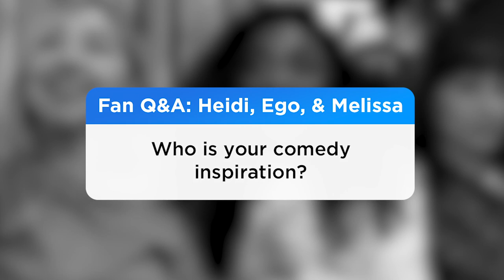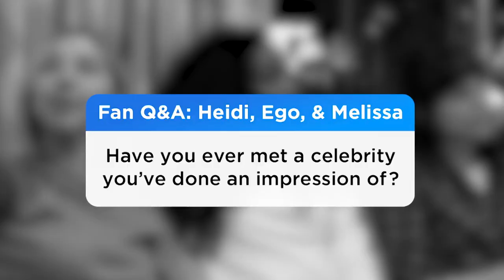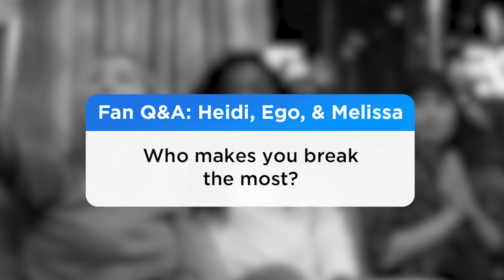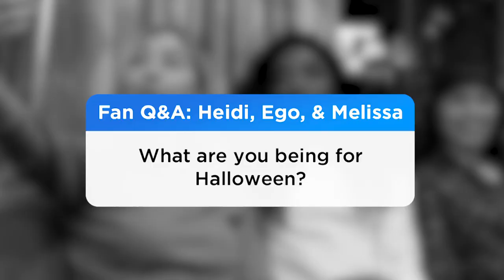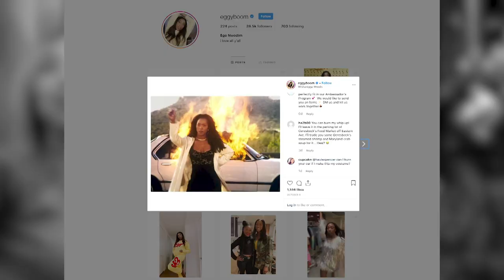SNL Fan Q&A with Heidi Gardner, Ego Nwodim and Melissa Villaseñor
SNL's Heidi Gardner, Ego Nwodim and Melissa Villaseñor answer questions from fans about their comedy inspirations, where they worked before SNL and which cast member makes them break the most.